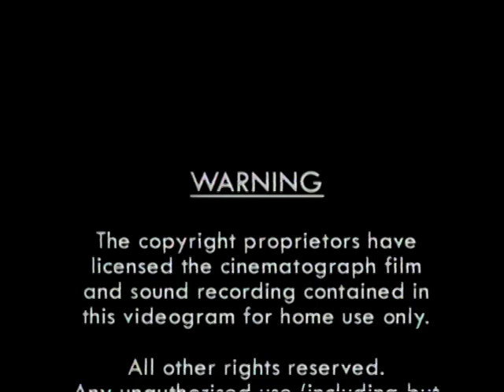Pearson Television Video · Thames (V2)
Taken from "Jamie and the Magic Torch: The Complete Series 1" on DVD